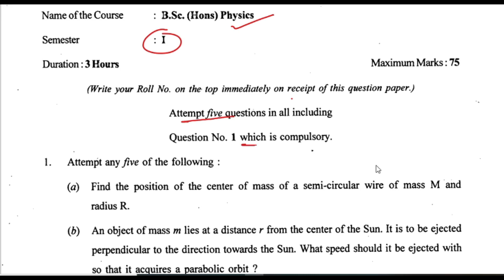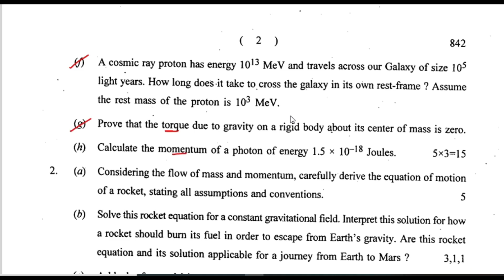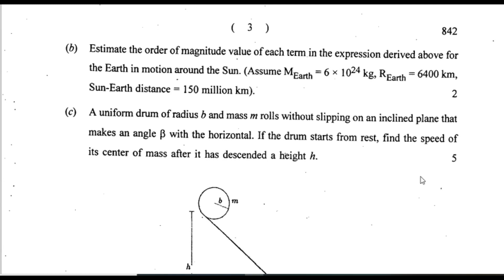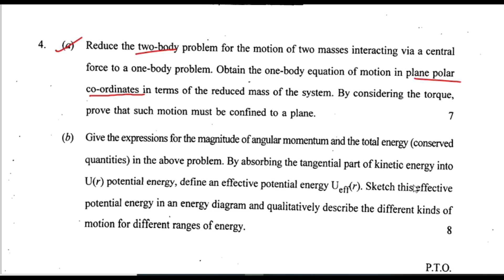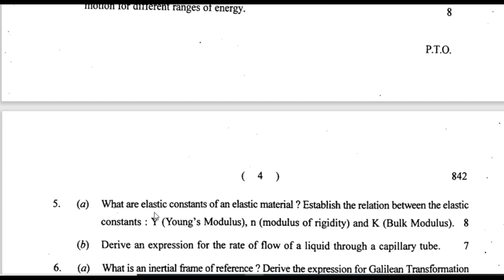Mechanics PYQ -2 ||SEM - 1|| BSc. H Physics|| Delhi University || S2R2.0